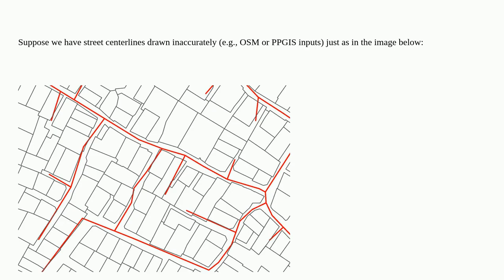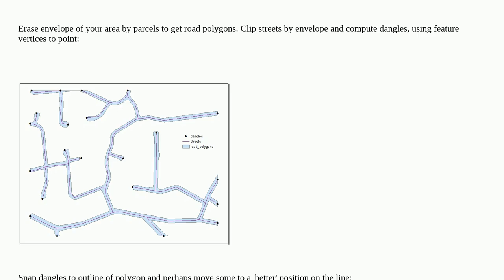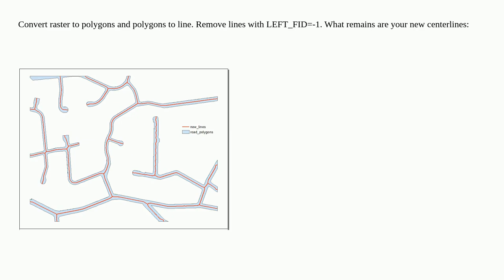Gis: Automatically create street centerlines (axes) from inaccurate street lines and property bou...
Automatically create street centerlines (axes) from inaccurate street lines and property bounds using ArcGIS Pro

A special thanks goes out to the community

  arcgis-pro arcgis-desktop